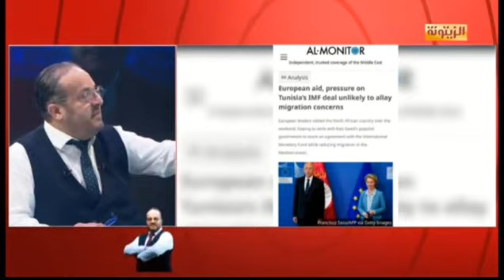أ.فوزية خضري تتحدث عن خطورة مشروع أوروبا في تونس والدور الإيطالي المشبوه وإبرام سعيد لإتفاق سري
مداخلة استثنائية للأستاذة فوزية خضري تتحدث فيها بصيغة مبسطة عن خطورة مشروع أوروبا في تونس باعتبارها بوابة إفريقيا والدور الإيطالي المشبوه وإبرام سعيد لإتفاق سري